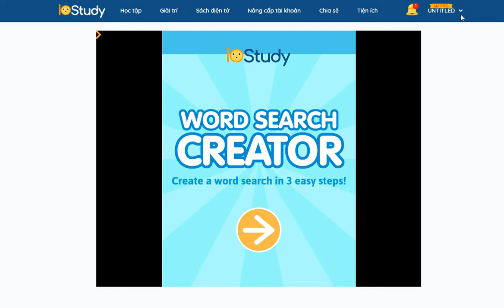Chơi game Wordsearch trên IOStudy.net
Bộ sách giáo khoa tiếng anh.